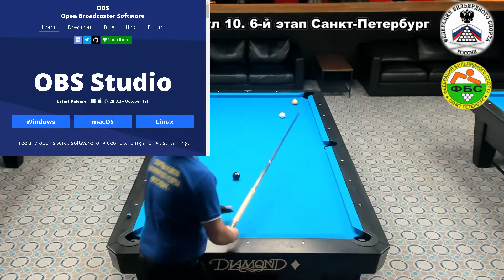1/16 И. Хайруллин (I. Khairullin) - М. Дуданец (M. Dudanets). 6 tour Russia Open 10-ball. 2022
1/16 И. Хайруллин (I. Khairullin) - М. Дуданец (M. Dudanets).
Кубок России пул 10. 6 этап 2022. Russia Open 10-ball. 6 tour 2022